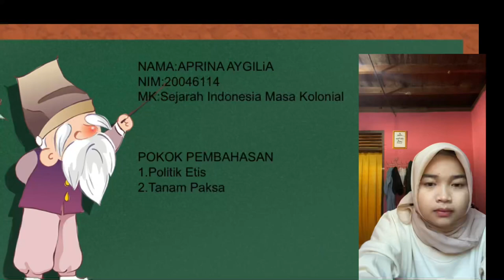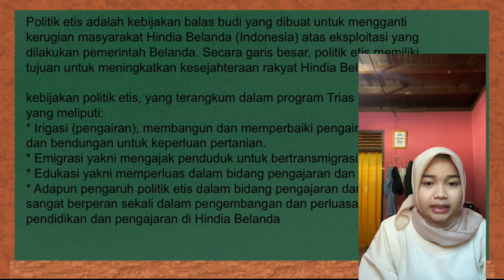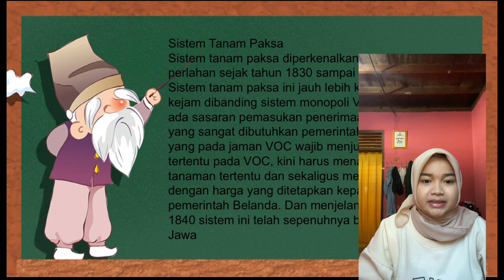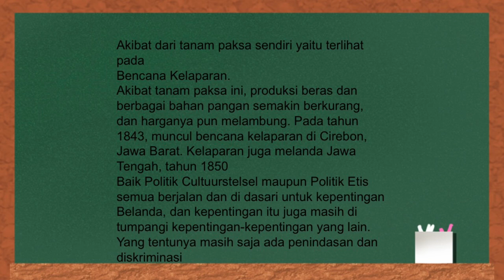Tugas video Pembelajaran Sejarah Kolonial